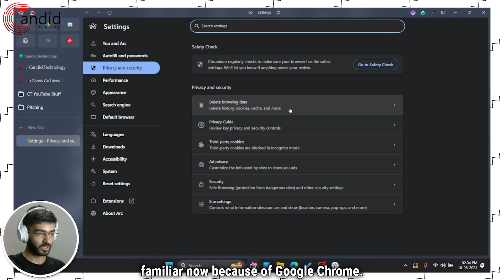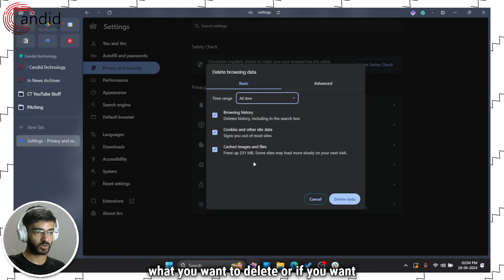How to Clear Cache on Arc browser? | Candid.Technology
Here is how to Clear Cache on Arc browser. for more guides and tech explainers, reviews, lists, comparisons and more tech-related stuff.